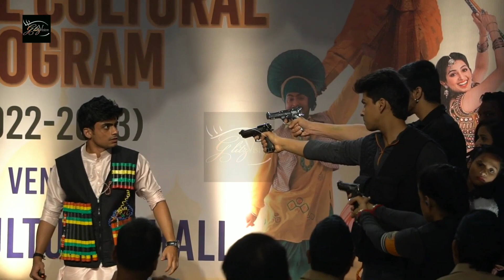Ziddi Dil Maane Na: Kaveri, Aditya & Others Engage In Some Fun Conversation In Between Shots | BTS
BTS MOMENT: Kaveri, Aditya & Others Engage In Some Fun Conversation In Between Shots.

Interviewed By: Anuradha Thakur
Cameraman: Tushar Tambe
Edited By: Mukul Kumar